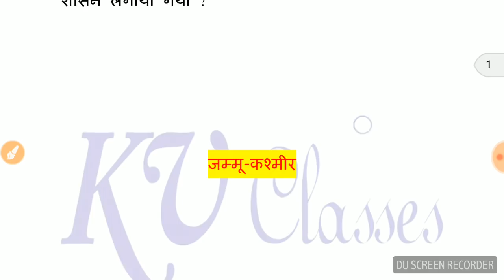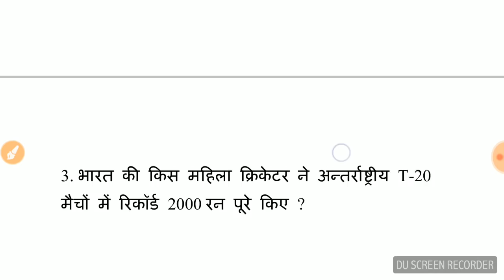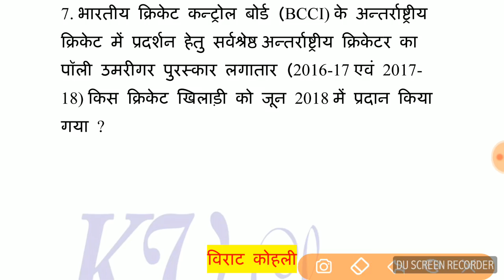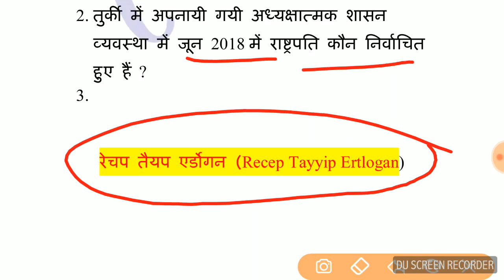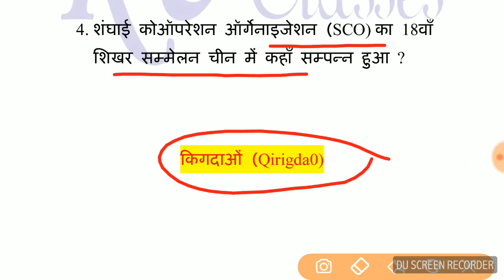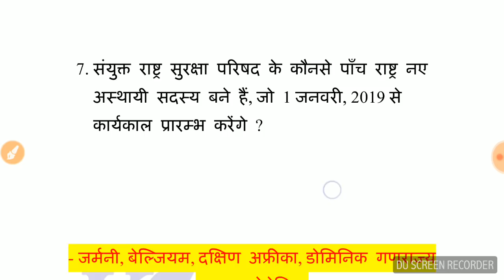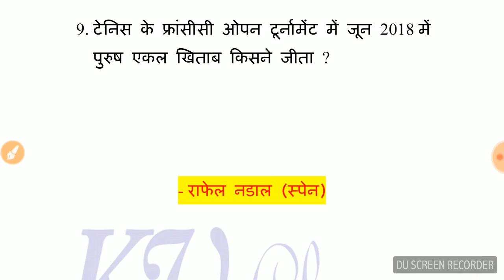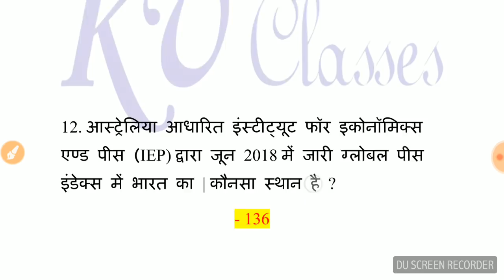Pratiyogita Darpan August 2018 Current Affairs/